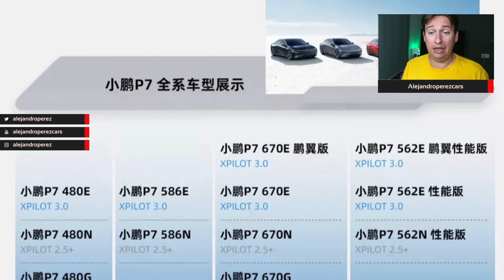MG KUN, el próximo eléctrico de SAIC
Pues MG está de estreno de nuevo con el MG KUN, una berlina deportiva eléctrica que SAIC está presentando en Dubái.